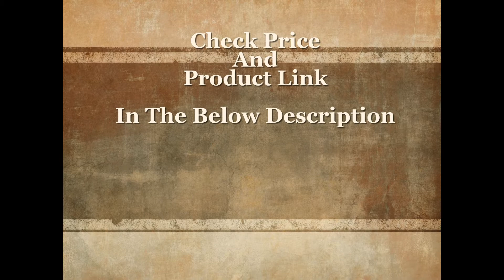Best Weekender Bag For Men | Ten Best Cool Weekender Travel Garment Bag For Men.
Greetings, Do You Finding To Purchas The Durable and Good Looking Best Weekender Bag For Men? S-ZONE Is The Most Popular Best Weekender Bag For Men Among The Whole. Watch This Cool Video Reviews About Ten Best Weekender Bag For Men.

There Are Ten Best Cool Weekender Travel Garment Bag For Men Check Price List and Product Links From Amazon As Per Video Serial;

NO-1. S-ZONE Oversized Canvas Genuine Leather Trim Travel Tote Duffel Shoulder Handbag Weekend Bag:

NO-2. Shacke’s Travel Duffel Express Weekender Bag – Carry On Luggage with Shoe Pouch:

NO-3. Toupons 20.8'' Large Canvas Travel Tote Luggage Men's Weekender Duffle Bag:

NO-4. Canvas Overnight Bag Travel Duffel Genuine Leather for Men and Women Weekender Tote:

NO-5. Ulgoo Travel Duffel Bag Canvas Bag PU Leather Weekend Bag Overnight:

NO-6. BAOSHA Canvas PU Leather Travel Tote Duffel Bag Carry on Bag Weekender Overnight Bag:

NO-7. Kemy's Canvas Duffle Bag Oversized Genuine Leather Weekend Bags for Men and Women:

NO-8. Classic Canvas Leather Duffel Bag Weekender Overnight Bag Carry on Travel Tote:

NO-9. Wowbox Weekender Bag for Men,Leather Canvas Large Men’s Overnight bags,Carry on Duffel Bag for Travel:

NO-10.Travel Duffel Bag Waterproof Canvas Overnight Bag Leather Weekend Carryon Bag: